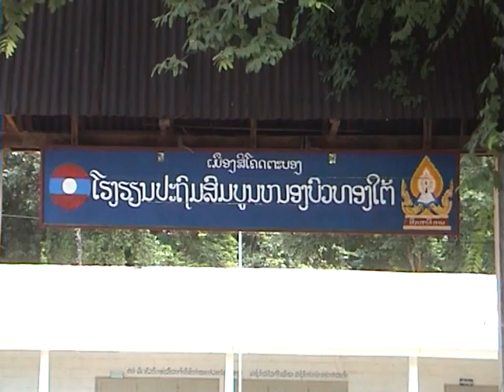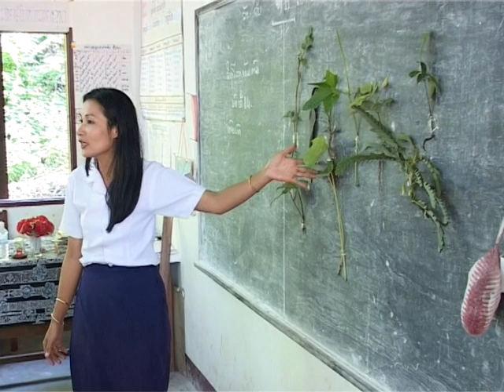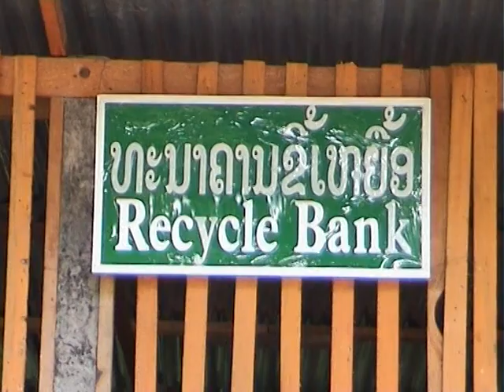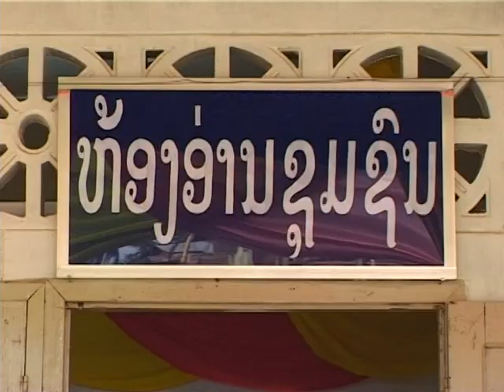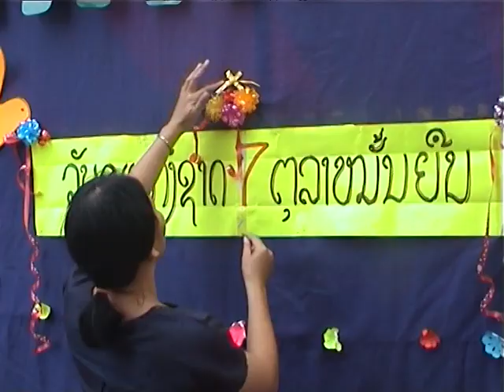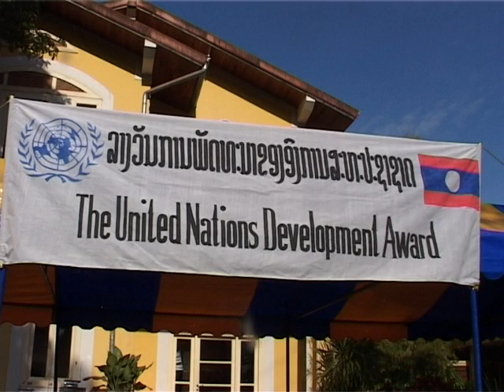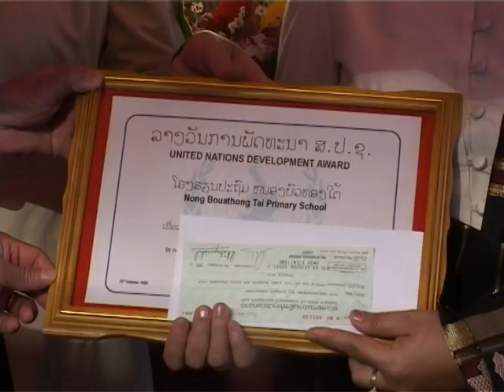My School (Quality School project)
Film of Nong Bua Thong Tai primary school in Vientiane, which is one of model schools in the Quality School project of PADETC.